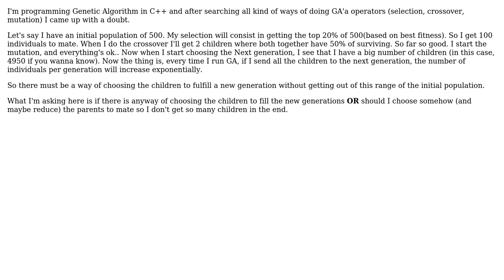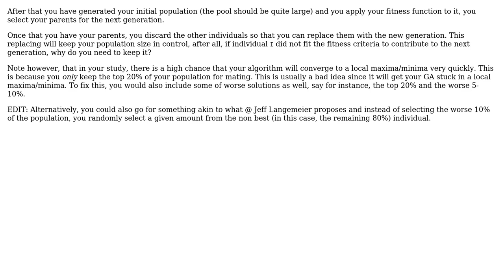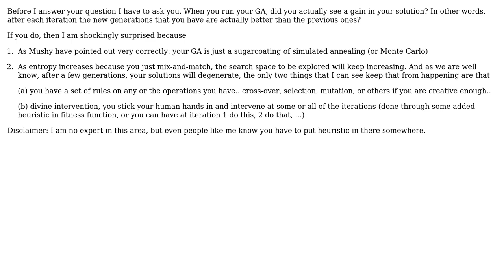Software Engineering: Genetic Algorithm new generation exponentially increasing (3 Solutions!!)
Software Engineering: Genetic Algorithm new generation exponentially increasing

With thanks & praise to God, and with thanks to the many people who have made this project possible! | Content (except music & images) licensed under CC BY-SA | Music | Images & others | With thanks to user RubenC user npinti user Mushy user InformedA and the Stack Exchange Network Trademarks are property of their respective owners. You are responsible for your own actions.